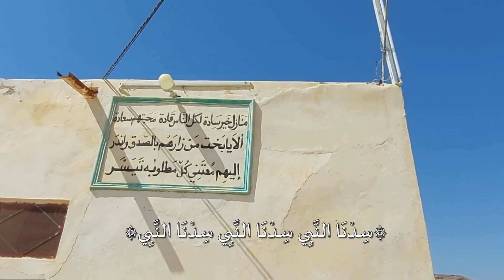Qosidah - Sidnan Nabi + Lirik || Hadroh Mahabbatussholihin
Ya 'Aasyiqon Nabi 'Aasyaqo Yu 'Aasyiqu 'Aasyieq 'Aasyieqis Sholah 'Alan Nabi. Inilah Seruan Kami, Hanya MS1 Yang Miliki, Dan Dengan Seruan Inilah Kami Saling Merindu Dengan Hadrotun Nabi Kekasih Pujaan Hati :) . Hadirilah, Syiarkanlah, Dan Raihlah Keberkahan Didalamnya Majlis Mingguan MT Mahabbatussholihin, Langkah Hati Menuju Ridho ILahi, Lil Habib Segaf Bin Umar Bin Abdurrohman Assegaf. Marilah kita tunaikan kewajiban kita menuntut ilmu, dan mari kita isi dengan bertawassul, berzikir, bermunajat juga tentunya saling merindu dengan kekasih hati kita HADROTUR ROSUL SAW. kunjungi akun resmi kami :
Lirik Sidnan Nabi :
۞سِدْنَا النَّبِي سِدْنَا النَّبِي سِدْنَا النَّبِي۞

۞سِدِي مُحَمَّدْ آمِـــــــــن قطبِ حَبِيْبِ النَّبِي۞

۞أحْمَدُكَ اللَّهُمَّ حَمْدًا مُسْتَمِرُ۞

۞عَدَّ عَطَا يَاكَ الَّتِي لَا تَنْحَصِرْ۞

۞مُصَلِّيَا عَلَى خِتَامِ الْأَنْبِيَاء۞

۞وَالآلِ وَالصَّحْبِ الْهُدَاةِ الْأَتْقِيَاءُ۞

۞لَافَخْرَ لِلْبِنْتِ بِمَلْبَسِ وَمَا۞

۞بهِ تَحَلَّتْ مِنْ حُلَى إِنَّمَا۞

۞فَخْرَ الفَتَاةِ بِالْعُلُومِ وَالأدب۞

۞لا بالجمال والحرير والذَّهَب۞

Maklumat kami mengajak muslimin muslimah untuk ikut andil dalam Proses Pembangunan Pondok Pesantren Dan Majlis Ta'lim MT Mahabbatussholihin Yang Berlokasi : desa tegalegak RT.005 RW.001 kel. cirangkong kec. cibatu Purwakarta Jawa barat untuk berdonasi dapat dilakukan secara tunai atau via transfer Bank mandiri a/n ahmad baihaqi no rek : 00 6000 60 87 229 atau Bank BCA 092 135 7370 a/n ahmad baihaqi Contact Person